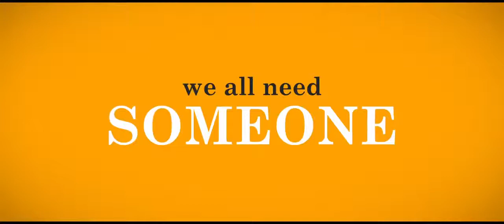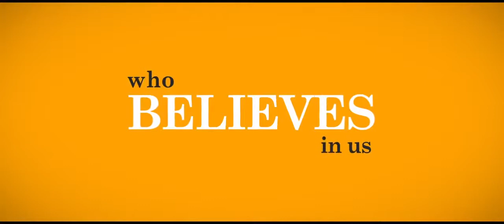Trust Me Official Trailer #1 2014 Clark Gregg, Sam Rockwell Movie HD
A struggling agent for child actors and former child star himself, Howard Holloway spends years losing his most talented clients to his slick, arch-nemesis Aldo Shocklee.

"trust me" "trust me trailer" "trust me movie" "clark gregg" "amanda peet" "sam rockwell" "saxon sharbino" "felicity huffman" "jillian armenante" comedy hollywood "child actor" child etmmons "agent coulson" "phil coulson"